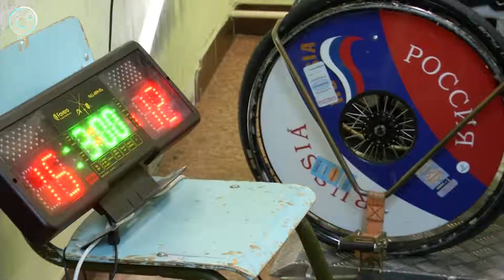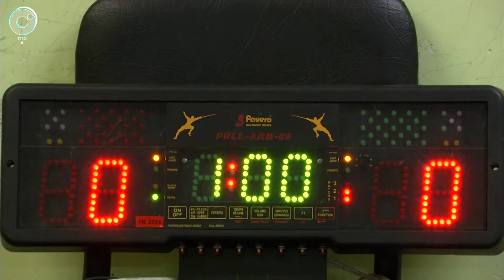Новосибирские фехтовальщики готовятся к национальному чемпионату